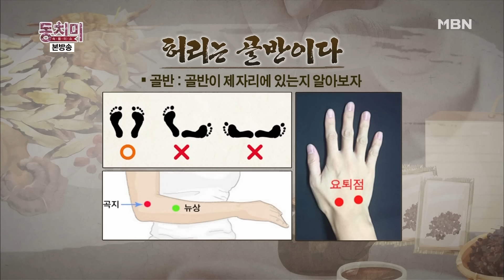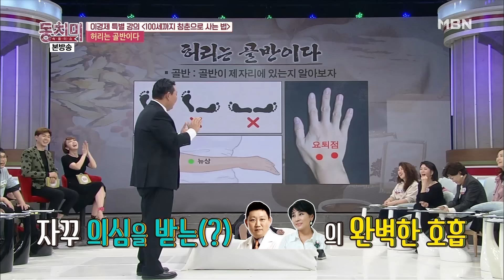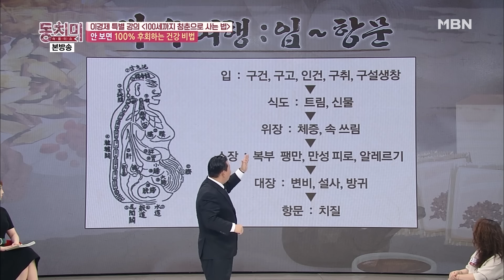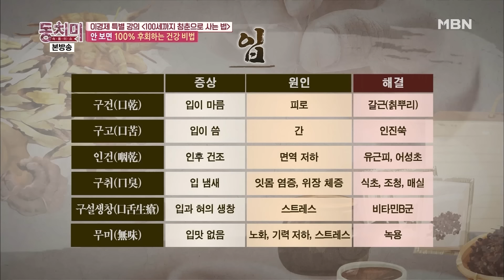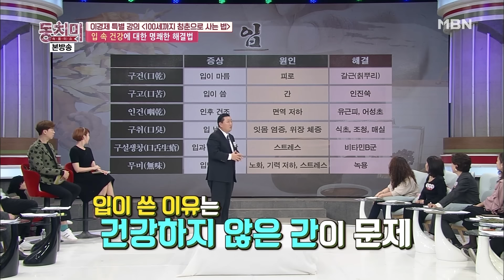[명강연 컬렉션] 이경제 한의사가 말하는 '작은 파스 하나로 건강 지키는 법' MBN 180113 방송 [Full영상]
이경제 / 한의사

속풀이쇼 동치미 270회
2018년 1월 13일 방송

- 고생 끝에 병이 온다
- 100세까지 청춘으로 사는 법
- 허리는 골반이다
- 작은 파스 하나로 건강을 지킨다?
- 무릎은 오금하기에 달렸다
- 입 속 건강에 대한 명쾌한 해결법
- 몸 속의 음식물 쓰레기 '식적'을 없애라
- 청춘 100세는 일병장수다